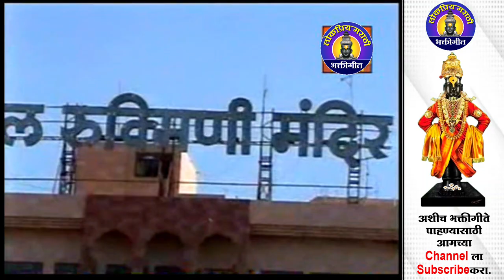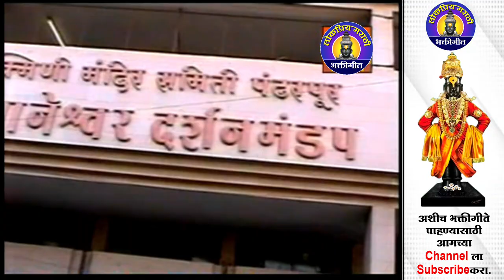वैकुंठनगर आहे पंढरपूर - विठ्ठलाची गाणी | Vikunthnagar Ahe Pandharpur | Vitthal Songs Marathi | अभंग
Presenting Vitthal Song Marathi - Vikunthnagar Ahe Pandharpur  | वैकुंठनगर आहे पंढरपूर | विठ्ठलाची गाणी | पांडुरंगाची गाणी। विठ्ठलाची भक्तिगीते | अभंग | Abhang Vitthalache | Vitthal Bhaktigeete | Pandurangachi Gani | पांडुरंगाची गाणी। Vitthalachi Gani | Vitthal Songs Marathi | Lokpriya Marathi Bhaktigeet

Singer -
Lyrics :
Music Arranger -